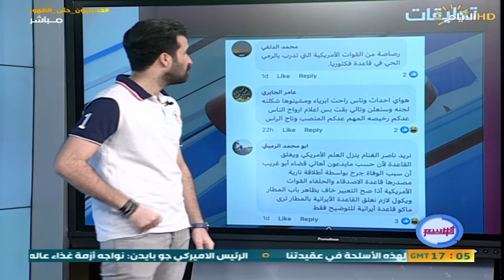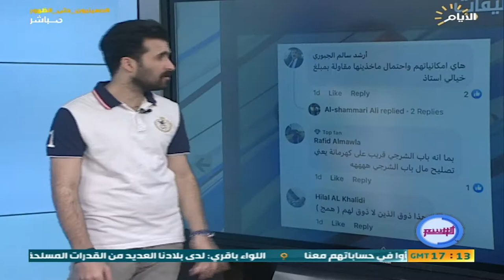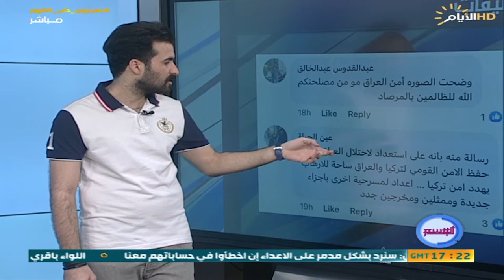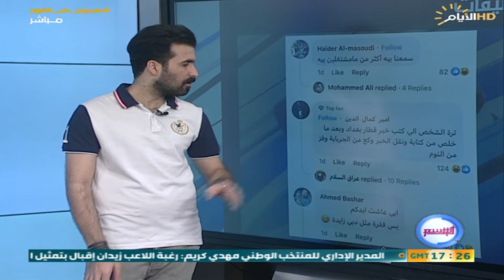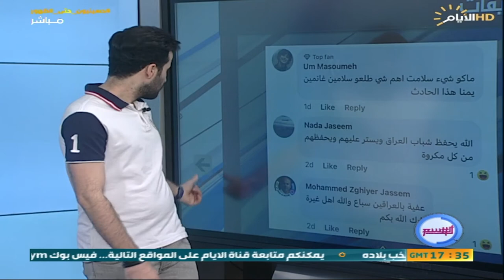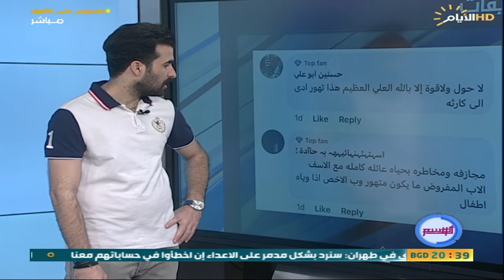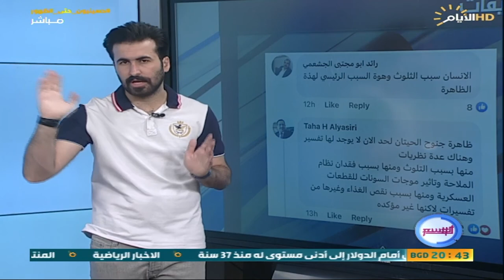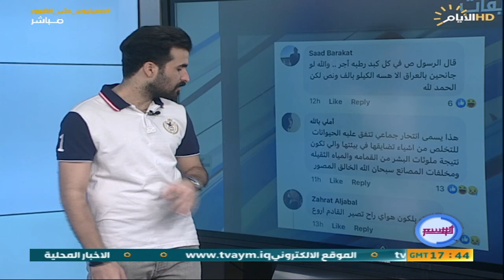برنامج الوسم ، اغرب المقاطع والاخبار في السوشيل ميديا